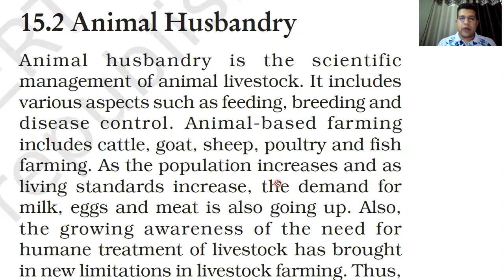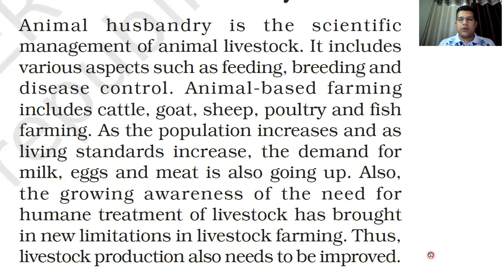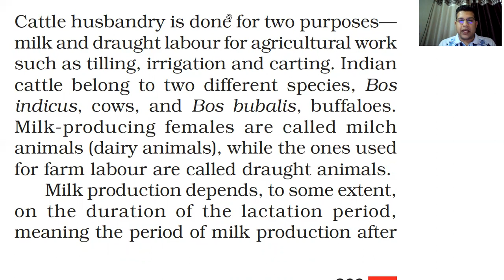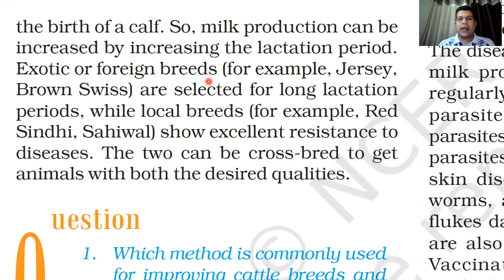Class 9th: Improvements in food resources - Lecture 6